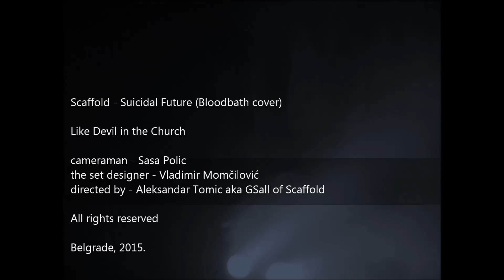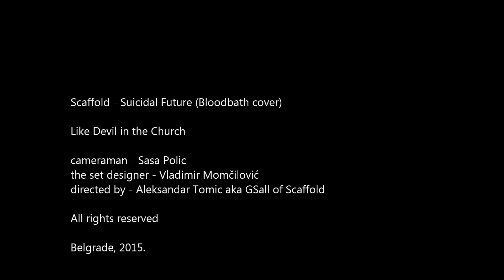Scaffold - Suicidal Future (Bloodbath cover) - Official Music Video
EP "Like Devil in the Church" - coming soon!